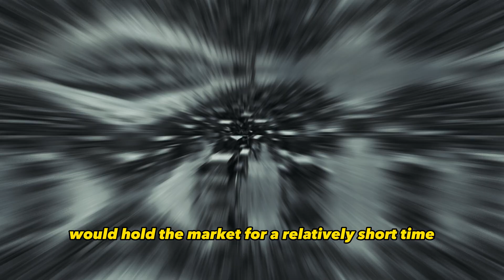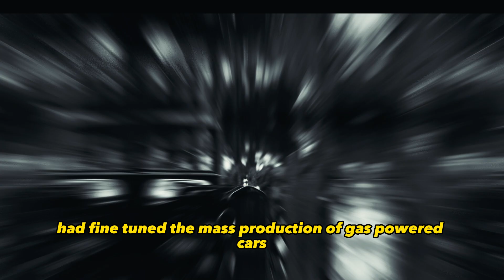The Surprising Truth About Early 1900s Electric Vehicles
For centuries, getting around by horse and cart was the standard mode of transportation. But by the 1800s, these hay-powered haulers were causing problems on busy city streets. As more people moved into cities, the number of horses dramatically increased, and with so many equines on the roads came public health concerns over disease and mountains of manure. Marketed as clean, quiet, and easy to drive, early electric cars became so popular that by 1900, they accounted for around one-third of all automotive vehicles on roadways. The earliest known full-sized electric car was designed by Robert Anderson, a Scottish inventor who built his version in the 1830s, though that car (and many of its successors) didn't go very far. It would take about three decades for electric car batteries to improve, and starting in 1881, battery-operated buses began ferrying passengers in Paris, Berlin, London, and New York. A few years later, Iowa chemist William Morrison applied for a patent for his electric carriage, which could travel around 50 miles on one charge at a top speed of 20 miles per hour. By 1897, the top-selling car in the U.S. was powered by battery, though electric vehicles would hold the market for a relatively short time. By 1913, manufacturer Henry Ford had fine-tuned the mass production of gas-powered cars, dropping their price and helping to usher in a new era of private transportation. And now for some fun facts. In the 1890s, New York City streets produced 2.5 million pounds of manure per day. In 1913, GMC debuted its "Rapid" line of vehicles, the company's first electric trucks. And in 1912, the price of an electric car was over $53,000 in today's money, while Ford's Model T only cost $650.